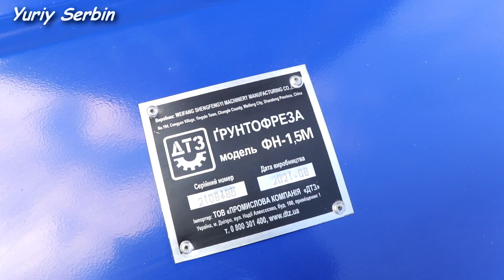Коток или колеса? Грунтофреза ДТЗ ФН-1,5М и СЕЛЬСКИЕ НАНОТЕХНОЛОГИИ!!!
Доработка грунтофрезы ДТЗ ФН-1.5М. Ставлю опорный каток и еще многое...